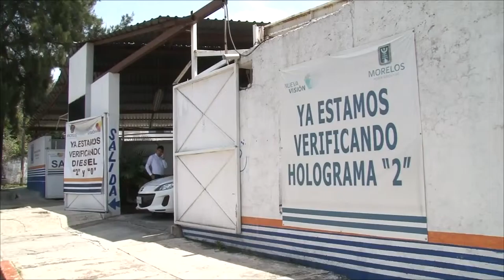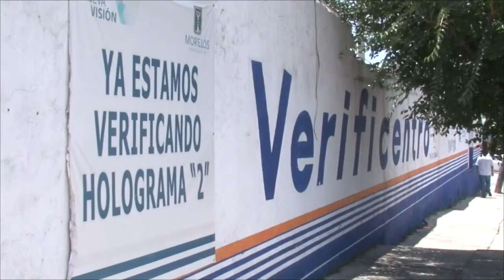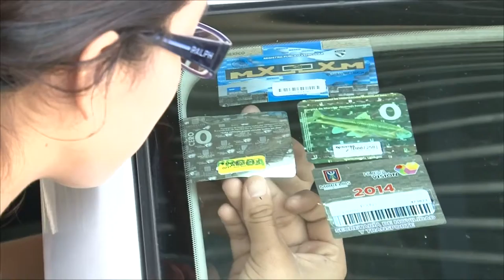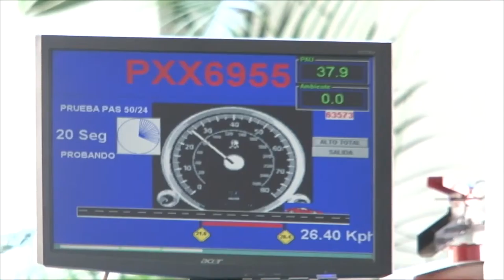Topiltzin Contreras - Hologramas de verificación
Topiltzin Contreras nos platica como se manejarán los hologramas de verificación.